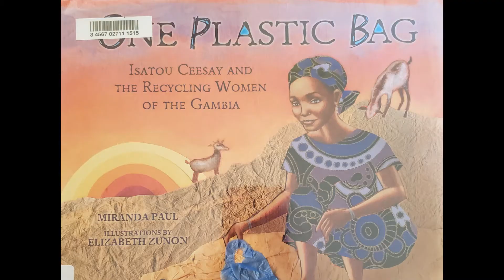Moms Read for Our Future: One Plastic Bag by Miranda Paul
Join Moms Clean Air Force's Pennsylvania field organizer Vanessa Lynch and West Virginia field organizer Leah Barbor for a Thursday morning kids' story time. This week: One Plastic Bag by Miranda Paul.